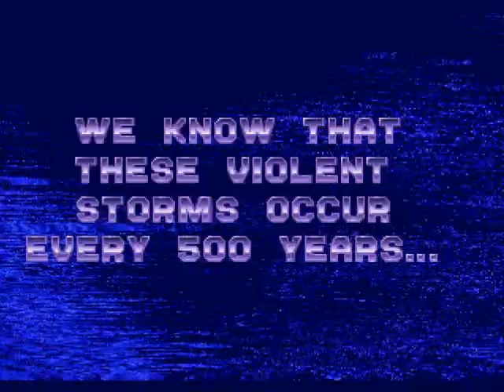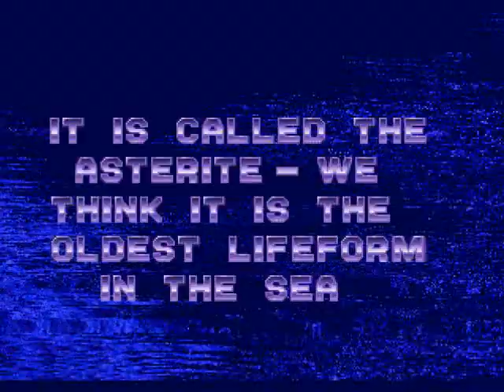Let's Play Ecco The Dolphin Part 6 - Meeting The Big Blue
Looks more purple than blue to me